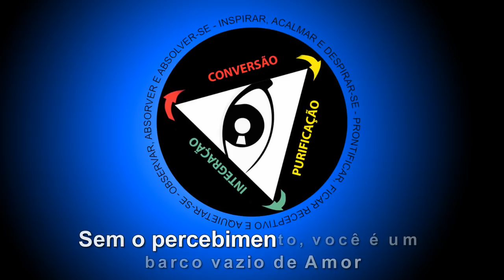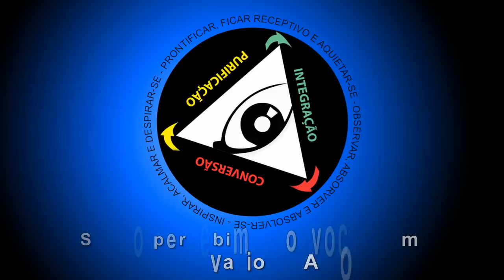Sem o percebimento, você é um barco vazio de Amor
Se você se sente grato por este conteúdo e quiser materializar essa gratidão, em vista de manter a continuidade do mesmo, apoie este canal